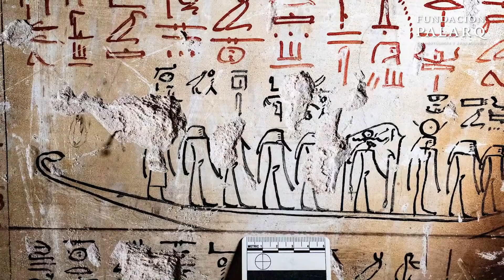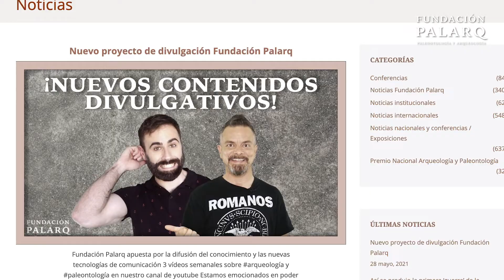¿Qué es la Arqueología? ¿Qué hace una Arqueólogo? ¿Cuántas subdisciplinas existen?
¿Qué es la arqueología? ¿Alguna vez has soñado con excavar ruinas antiguas, descubrir antiguos templos o asentamientos? ¿Qué disciplina se encarga de esto? ¿Y más allá de esta imagen tan romántica de las excavaciones, a qué se dedican los científicos y científicas que estudian las culturas del pasado?

Hoy vamos a hablar de una disciplina científica fascinante. Ya hemos hablado en este canal de que esta Fundación se dedica a apoyar y poner en valor proyectos de investigación de Paleontología humana y Arqueología, ¿verdad? Pues hoy, vamos a hablar de la arqueología.